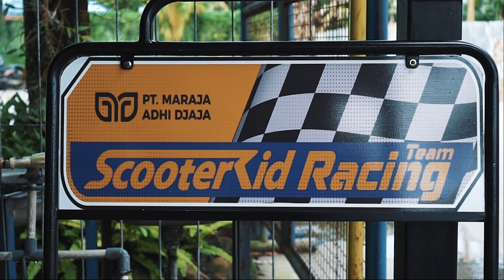Scooterkid MAD Racing Team / Scootessential - 1st Practice at Sentul Karting Circuit